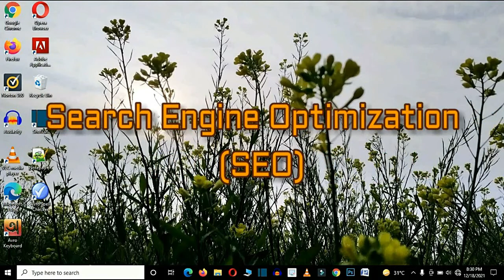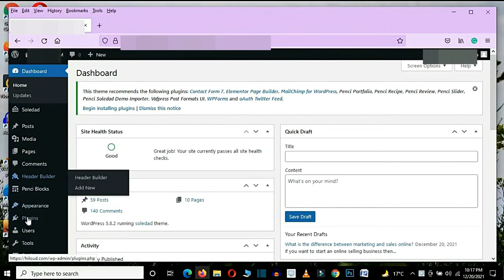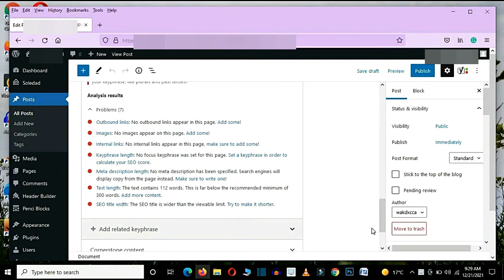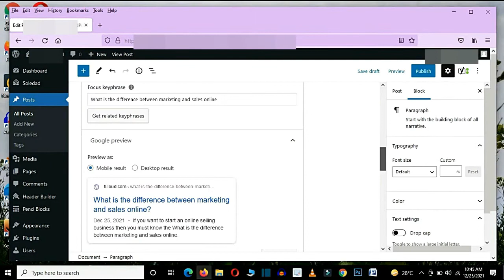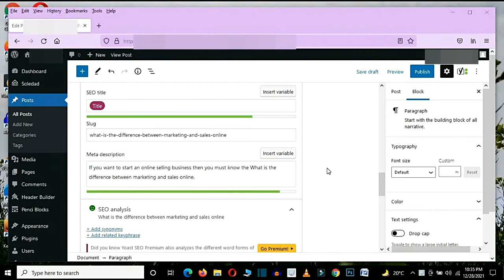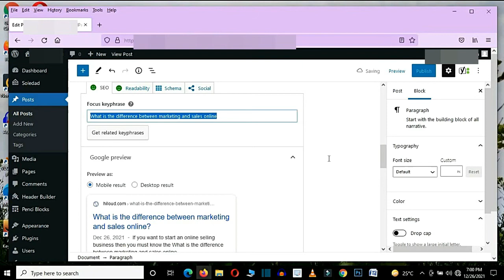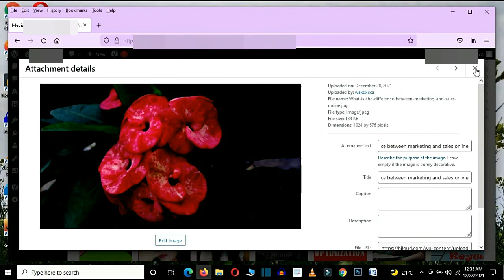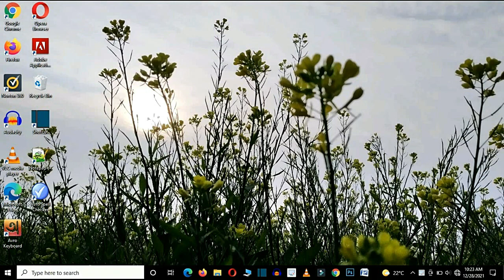How to write a blog post on a WordPress website and SEO with Yoast plugin tutorial in Bengali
You can learn from this tutorial video how to write a blog post on a WordPress website and SEO with Yoast plugin tutorial in Bengali for beginners. If you can’t do proper posting on your blog site and you can’t do on-page SEO or on-page search engine optimization then it will be difficult for you to get the posts of your blog site to rank on search results of any search engine. In this tutorial video, you can learn practically step by step how to create a blog post and the easy way to do on-page SEO with the Yoast plugin on the WordPress blog site. SEO or search engine optimization is a very important part of internet marketing or online marketing or digital marketing.